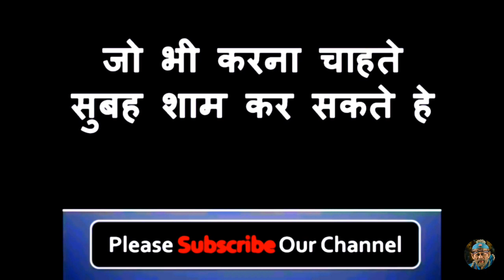इस टोटके से शादीशुदा औरत पीछे पड़ जाएगी दिन रात सुबह शाम संभोग करेगी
वशीकरण टोटका
वशीकरण के उपाय
वशीकरण का
vashikaran
agarbatti se vashikaran
shaktishali raja
masik dhran se pati ka vashikaran
shabar mantra
sambhog mantra
sambhog vashikaran
sambhog kamdev mantra
sambhog yantra
sambhog song
sambhog mp3
sambhog videos
love spell
love caste
love vashikaran
love mantra
love upay